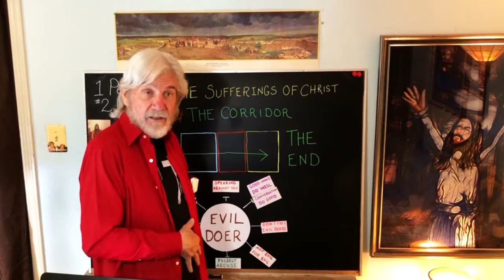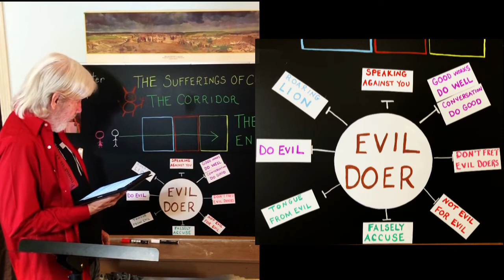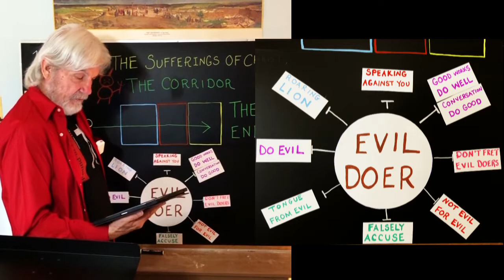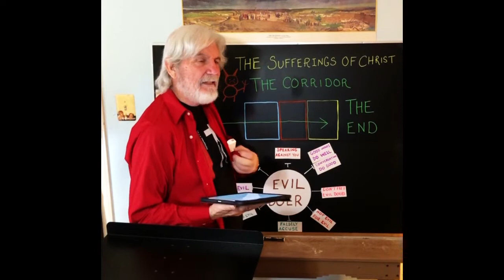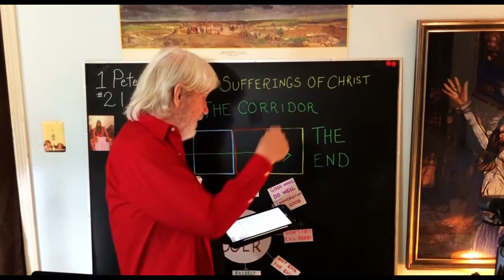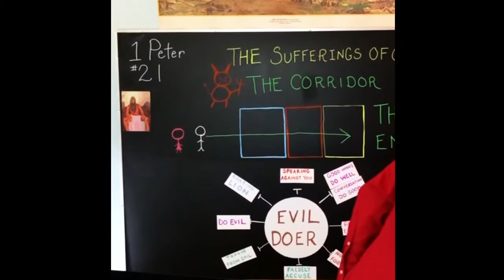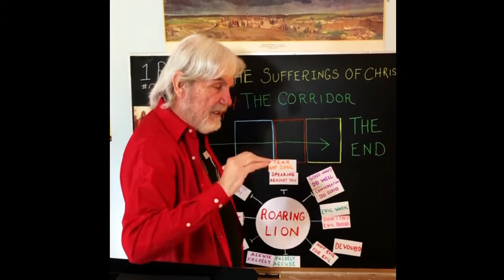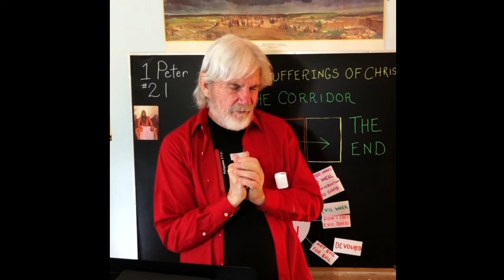I Peter #21 Evildoers Chart and Peter's Word Family